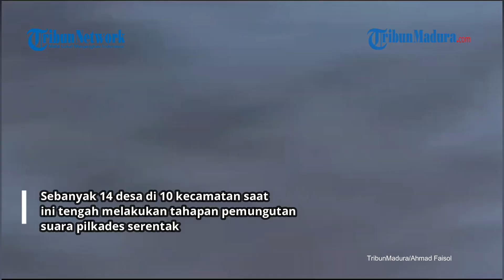Disita Sepucuk Senpi di Area TPS Pilkades, Pj Bupati Bangkalan Serukan Masyarakat Jaga Persaudaraan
VP: Angga | Rep: Ahmad Faisol

TRIBUNMADURA.COM, BANGKALAN – Petugas pengamanan Pilkades Durin Barat, Kecamatan Konang menyita sepucuk senpi dari seorang pria di area tempat pemungutan suara (TPS), Rabu (25/10/2023). Sebanyak 14 desa di 10 kecamatan saat ini tengah melakukan tahapan pemungutan suara pilkades serentak.

Ditemui saat melakukan pemantauan proses penghitungan suara di TPS Desa Langkap, Kecamatan Burneh, Pj Bupati Bangkalan, Arief M Edie mengimbau masyarakat untuk turut menjaga keamanan dan ketertiban selama pesta demokrasi pilkades.

“Desa ini milik kita semua, Bangkalan milik kita semua, satu saudara kita semua,” ungkap Arief.

Pemantauan di TPS Desa Langkap tersebut, Arief hadir bersama Kapolres Bangkalan, AKBP Febri Isman Jaya, Dandim 0820 Letkol Kav Taufik Dwinova, Kajari Bangkalan, Fahmi, serta Danlanal Batuporon, Letkol Laut (P) Imam Ibnu Hajar.

“Pilkades ini harus disambut bahagia, masyarakatnya senang pesta demokrasi untuk menyambut pesta demokrasi di tahun 2024. Semuanya menyambut bahagia, yang menang mendukung yang kalah, yang kalah mendukung yang menang,” pungkasnya.

Sebelumnya, AKBP Febri Isman Jaya membenarkan bahwa pihak aparat pengamanan pilkades serentak telah menyita sepucuk senpi yang melekat di tubuh seorang pria di area TPS Desa Durin Barat, Kecamatan Konang.

“Sudah diamankan petugas dan dibawa ke polres. Kami masih proses lidik, seperti apa nanti kami sampaikan ke masyarakat,” ungkap Febri.